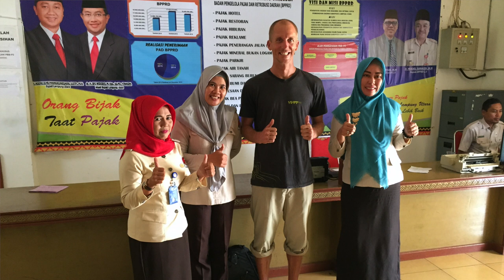BICYCLING Indonesia VISA RUN via Church - Ep# 108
Visas are one of my biggest obstacles of this journey and finding welcoming people is one of the greatest rewards. Indonesia doesn't disappoint on both fronts.

I'm travelling around the planet without ever using motorized transport. I started this journey in Toronto, Canada in July of 2015 and intend to circumnavigate back to where I started.  Enjoy the Routes of Change Adventure Travel Vlog Series and feel free to binge from the beginning

Please consider joining the Routes Crew for community and exclusive behind the scenes access

SPOILER ALERT:!!

I’d love to share these videos in more languages so please feel free to help transcribe by clicking on this link. Thanks!

Markus